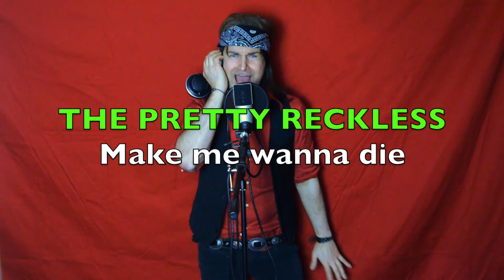Butcho Vukovic sings : EVANESCENCE/EN VOGUE/THE PRETTY RECKLESS/ LACUNA COIL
my tribute to
EVANESCENCE "Bring me to life"
EN VOGUE "Free your mind"
THE PRETTY RECKLESS "Make me wanna die"
LACUNA COIL "Heaven's a lie"